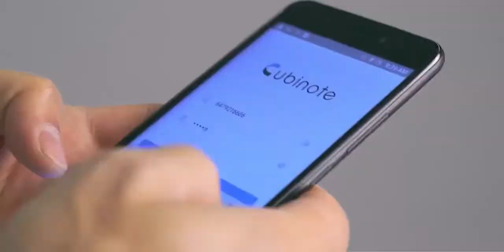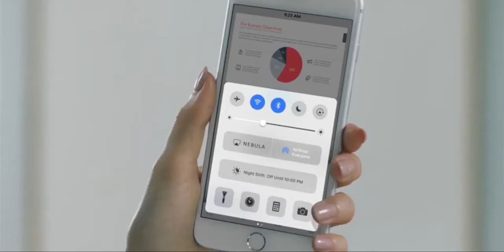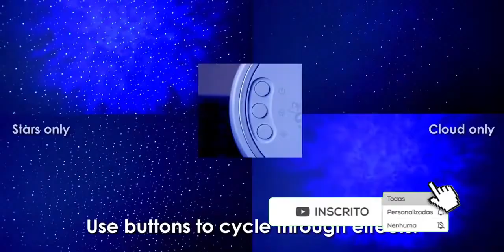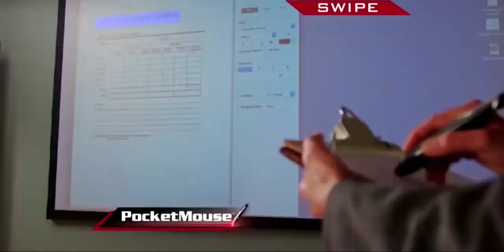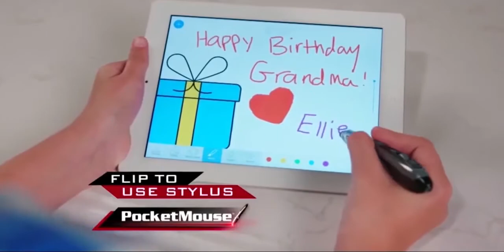Top 5 Best Gadgets in Amazon 2020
1 cubinote pro thermal printer

2  Anker Nebula Capsule

3 Laser Galaxy Projector

4 Pocket Mouse Pen

5 Pasta N More by Emson 5-in-1

best kitchen gadgets on amazon 2020 india,
best kitchen gadgets of 2020,
10 best kitchen gadgets on amazon,
10 best kitchen gadgets,
15 best kitchen gadgets on amazon,
10 best kitchen gadgets 2020,
15 best kitchen gadgets,
best kitchen gadgets 2020 in india,
best kitchen gadgets 2019,
best kitchen gadgets 2020 amazon,
best kitchen gadgets 2018,
5 best kitchen gadgets